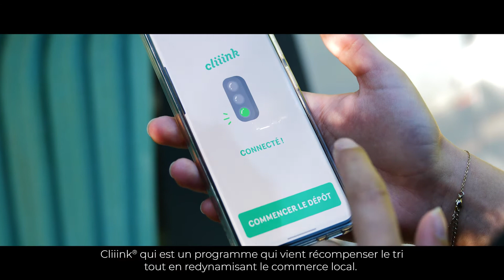Cliiink by Terradona, le tri devient connecté et récompensé !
Une minute en compagnie de Terradona, entreprise innovante du Pays d'Aix, et sa solution Cliiink : 1er programme de récompense du geste de tri en France !
Merci à Pays d'Aix Développement pour ce reportage sur notre entreprise et sa solution innovante !